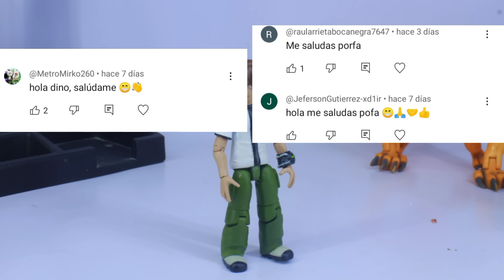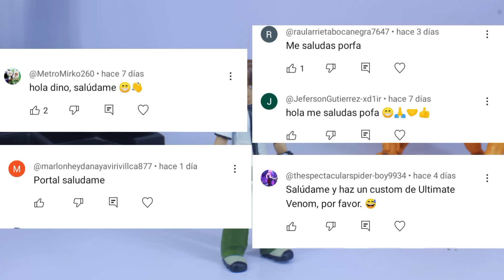Custom Ben 10 Marvel Legends !!!!!!